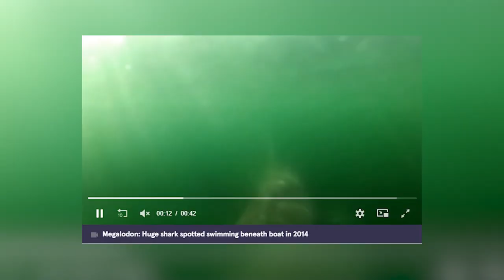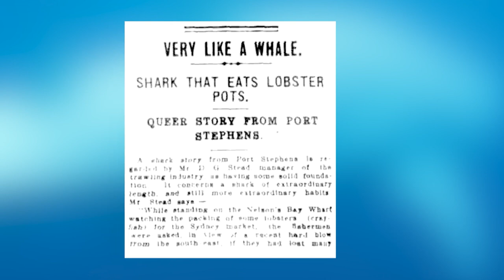Scary Found Evidence That Is Proof The Megalodon Is Real - Part 2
In this video, we're continuing our study of scary found evidence that is proof the megalodon is real. In this video, we'll explore some of the more bizarre evidence that suggests the megalodon still exists. Is it possible that the megalodon is still out there lurking in the depths of the ocean? In this video, we'll explore some of the more bizarre evidence that suggests the megalodon is still out there lurking in the depths of the ocean. From eyewitness reports to fossilized teeth, this video is sure to keep you on the edge of your seat!